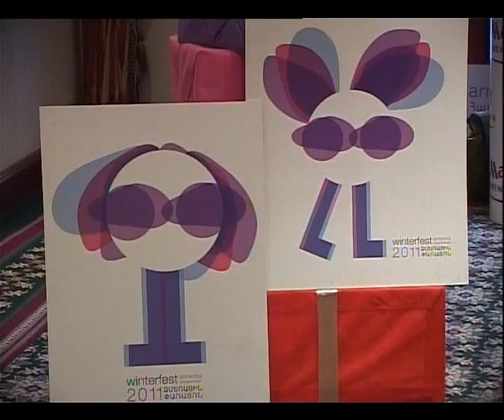Երեւանում կանցկացվի Ձմեռ պապերի մրցավազք